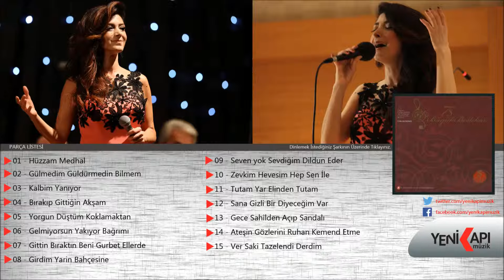Elif Güreşçi - Zevkim Hevesim Hep Sen İle (Official Video)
Makam : Hüseyni Şarkı
Beste : Aleko Bacanos
Güste : Memduh emre

Zevkim hevesim hep sen ile pür elem olsun
Aç sineni bir kerre daha gönlüm hoş olsun
Sevmezsen seni kalb -i harap hün ile dolsun
Billahi senin uğruna bu can heder olsun